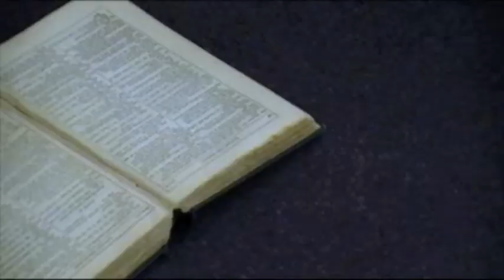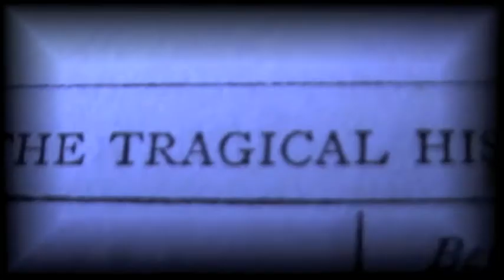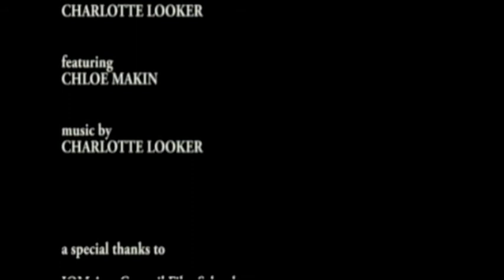Existence - a short music film (Original Song)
**Nominated for Leeds National Young Filmmaker Award 2011! :D

A short film by Sammie Caine and Charlotte Looker as part of the Isle of man Arts Council Film School 2010.

Made in the summer holidays in a couple of days. We filmed all the shots in one day before recording the song later on the same day. Charlotte wrote the song and I helped to record it (with the little equipment we had). The editing was then completed the next day using Premiere Pro CS4.

Featuring the amazing Chloe Makin who was willing to act for us and put up with our weird ideas. :)

Executive Producer: IOM Arts Council Film School
Special thanks to St Ninians High School for location.